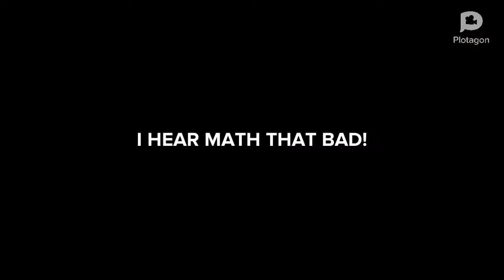Baldi’s Basics: The Movie. (Part 5)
This is the next part of the movie.

NOTE: this is the first time I’m using better audio quality voice clips from the original game.